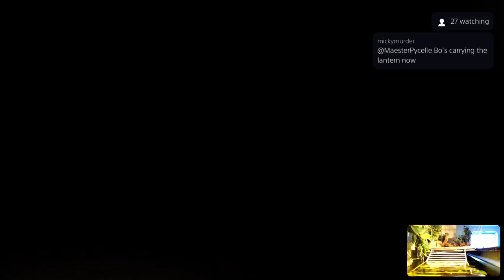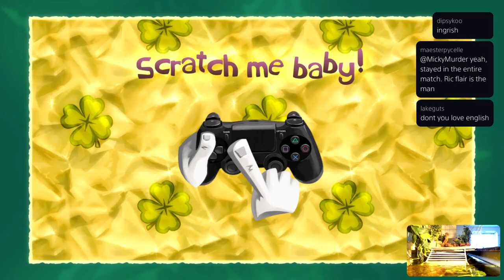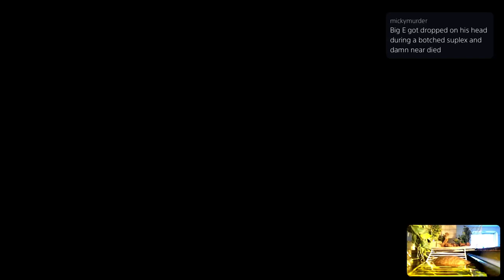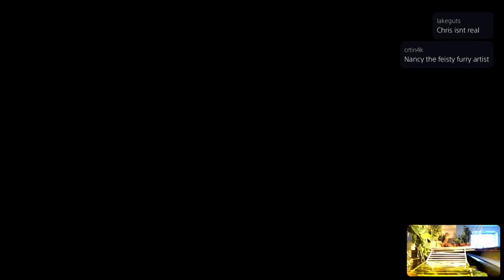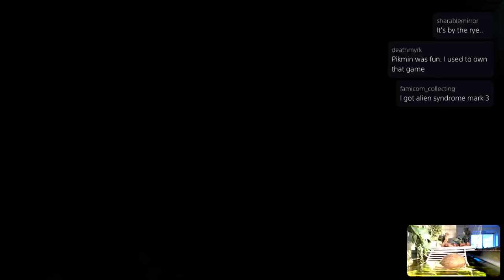Bomba plays Rayman Legends PS4 pt. 3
Just me playing through Rayman Legends on the Playstation 4.
It was too damn hot to stream in the gameroom, so started playing on my PS5 randomly where the AC is.
I love this game to pieces, it's one of the best platformers ever created, the visuals are perfect, stage variety is fantastic, the music is strange and awesome. Seriously, the controls are flawless as well, nothing has ever come close to topping this as far as the genre is concerned, I really wish that this would get more love and Ubisoft would start making more Rayman games again, they're genuinely perfect.
Twitch.com/segafan001